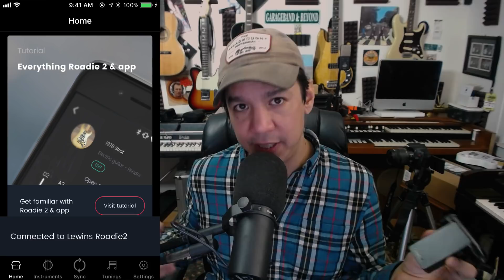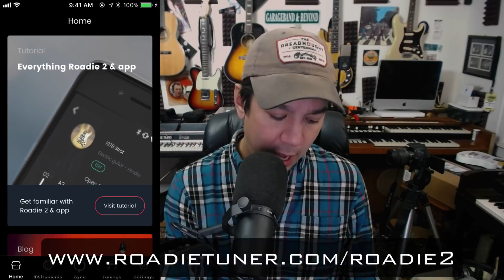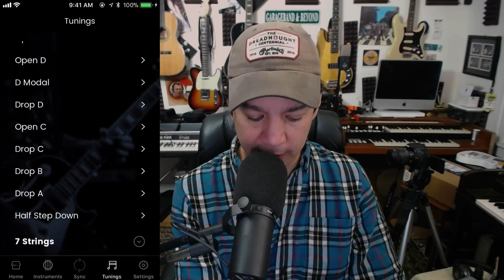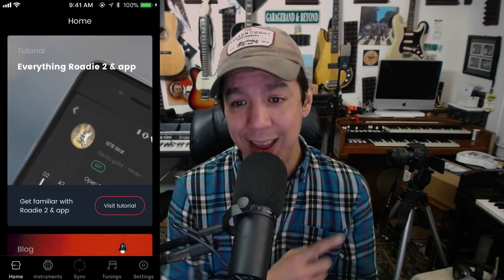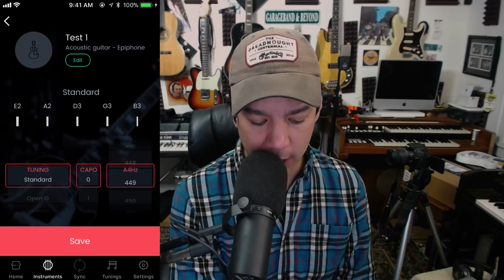ROADIE 2 guitar Tuner The Coolest Guitar Tuner Ever!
The ROADIE 2 is an incredible device. So much more than a tuner and very easy to use.
Also ideal for anyone with a disability that makes it difficult to turn the tuners on a guitar.